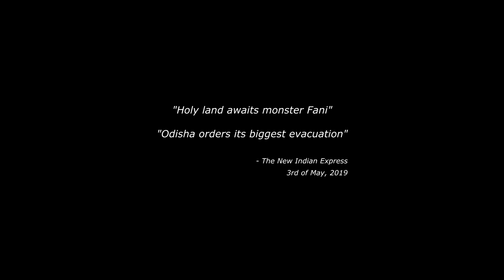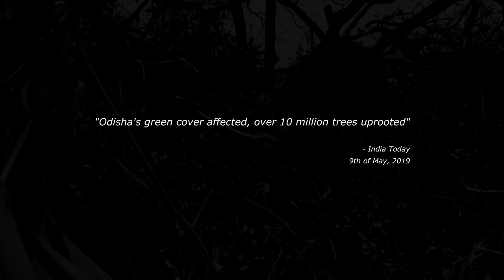MERCY OF GOD | An Amartya Bhattacharyya film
A silent portrait of the devastated condition of coastal Odisha after the cyclone 'Fani'

Producer : Priyanka Ghosh Roy
Concept-Cinematography-Editing-Direction : Amartya Bhattacharyya